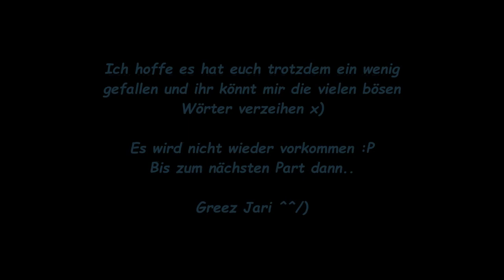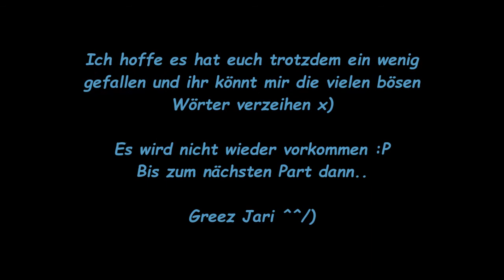80 Abonnenten Special Serie - Part #6: ♦AURA PVP♦ Lets play Minecraft Multiplayer [German/HD]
Andere Server auf denen ich spielen werde/ gespielt habe:
♦ HiveMC (bereits drauf gespielt)
♦ Hypixel
♦ Vice

Wenn euch die Serie zusagt, werde ich auch gern weiterhin Minecraft LP's machen ;)
Über Kommis und Bewertungen würde ich mich sehr freuen!